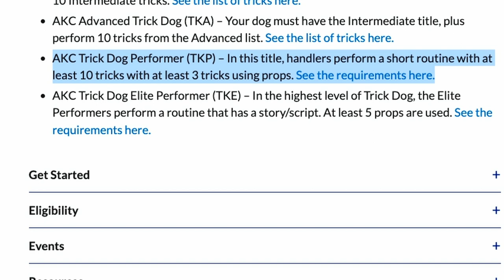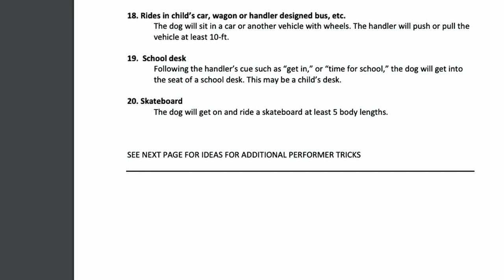Train Your Dog To Skateboard - AKC Performer Title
Train your dog how to skateboard and be one step closer AKC Trick Dog Performer Title! See the whole TRICK DOG SERIES HERE:

"Life is better with paws at your side!" - Doggie Dojo